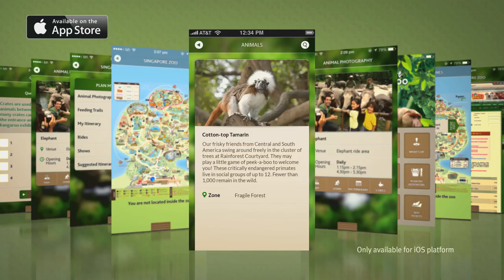Introducing the Official Singapore Zoo iPhone App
The world's best rainforest zoo proudly brings you the official Singapore Zoo app! It's the perfect digital companion, designed to help you make the most out of your visit to the Singapore Zoo.

KEY FEATURES
● Interactive Map - Automatically route your way from one exhibit to another. Need to find the nearest restroom urgently? Find it on the interactive map! All these functions and more.
● What's Near Me - Instantly find the nearest points of interest around you in the park.
● Plan My Adventure - Create your own itinerary, set reminders for shows, and make sure you don't miss a single activity.
● Learning Journey - Make your trip an educational one. Take our quizzes and test what you've learned.
● Amimals & Zones - Read all about our animal species at the tip of your fingers, anytime, anywhere.
● Buy Tickets - Skip the queue by purchasing admission tickets online!

Singapore Zoo is part of Wildlife Reserves Singapore.